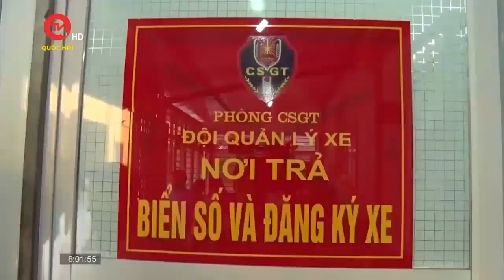8 trường hợp sẽ bị thu hồi chứng nhận đăng ký, biển số xe từ 15/8 | Truyền hình Quốc hội Việt Nam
Truyền hình Quốc hội Việt Nam | Từ ngày 15/8/2023, 8 trường hợp sẽ bị thu hồi chứng nhận đăng ký, biển số xe theo quy định tại Thông tư 24 của Bộ Công An.